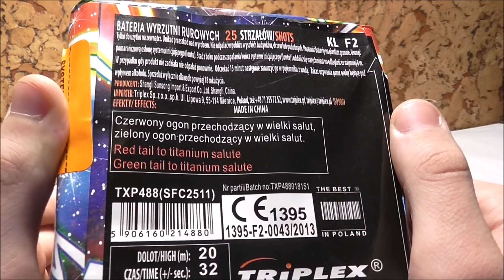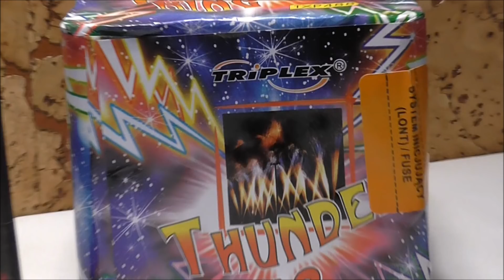Dlaczego NIE! warto rozbierać fajerwerków ?